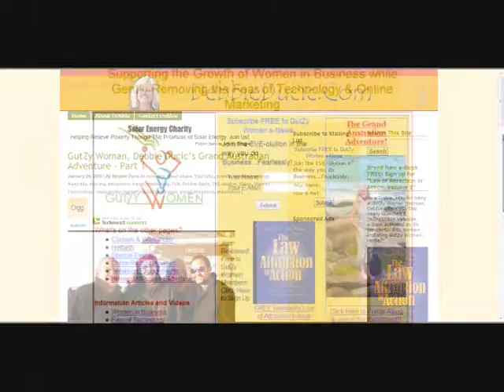Debbie, Australia (129159)